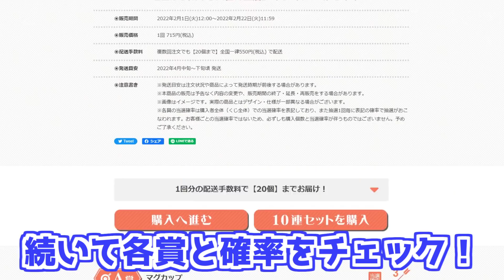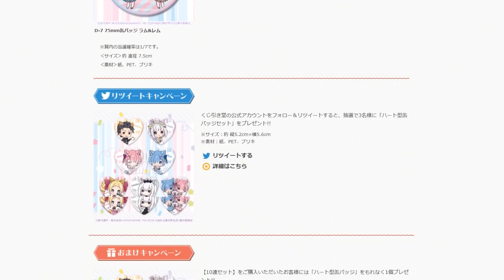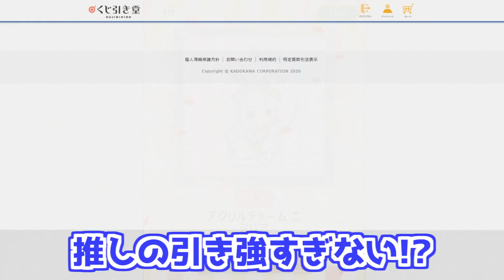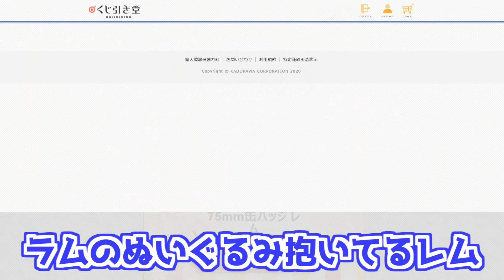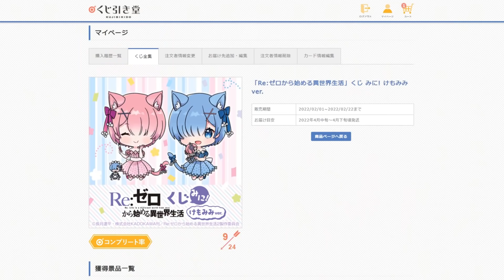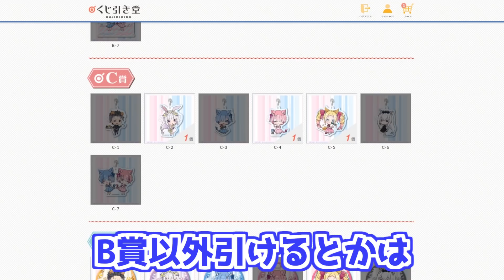レム＆ラム生誕を祝うけもみみパーティーグッズが当たる！くじ引き堂 リゼロくじみに！推しコンプ狙いで引いた結果まさかの…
レムラム爆誕！！本日2/2はRe:ゼロから始める異世界生活のレム＆ラムが誕生日ということで
昨日から始まったリゼロくじみに！けもみみverを引いてみました～
デフォルメなイラストはめっちゃ可愛いけど上位賞はちょっと惹かれない形状のグッズだったので
今回は全てのエミリア賞を引く面持ちで勝負してみました！
★Re:ゼロくじみに！けもみみver.詳細

■BGM
DOVA-SYNDROME